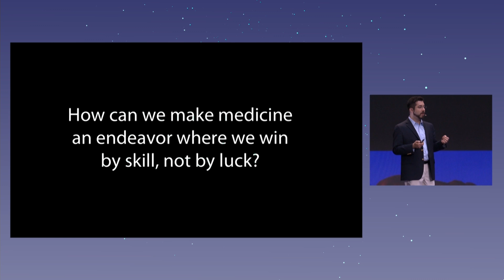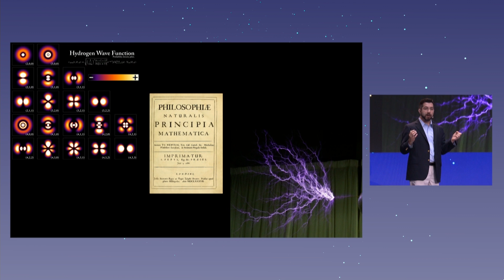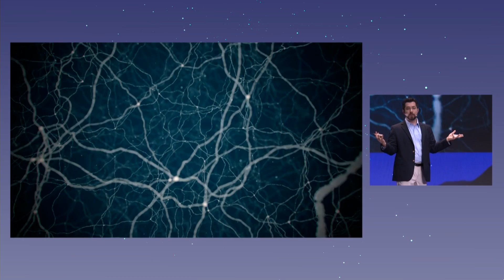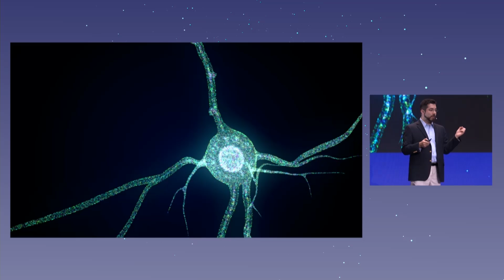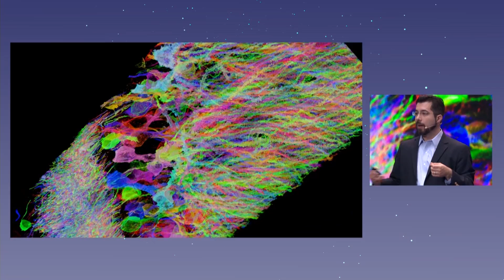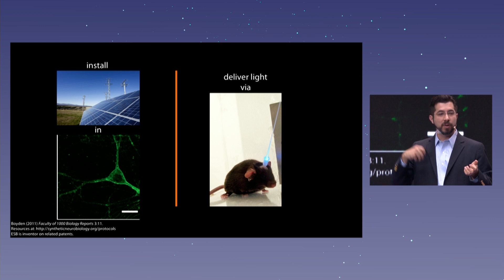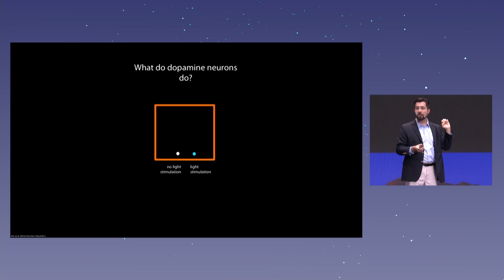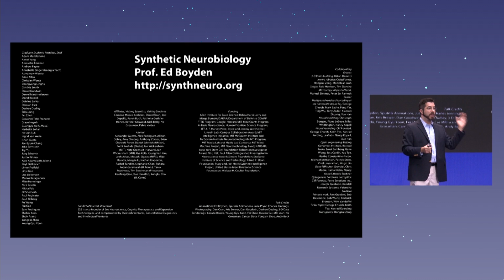Ground-truthing medicine - Ed Boyden, Professor at MIT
Neuroengineer Ed Boyden wants to know how the tiny biomolecules in our brains generate emotions, thoughts and feelings — and he wants to find the molecular changes that lead to disorders like epilepsy and Alzheimer's. Rather than magnify these invisible structures with a microscope, he wondered: What if we physically enlarge them and make them easier to see? Learn how the same polymers used to make baby diapers swell could be a key to better understanding our brains.